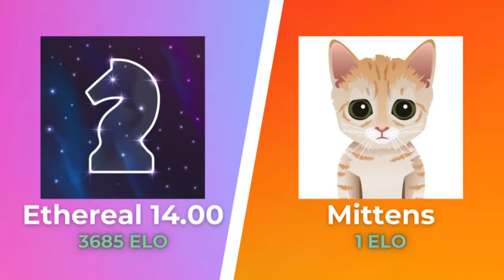Ethereal vs Mittens, Intense Chess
No comment.

Inspired by @Xenonity

Ratings are from CCRL Blitz Rating List

This video and be used, distributed under commercial and non-commercial use cases but only with proper credits